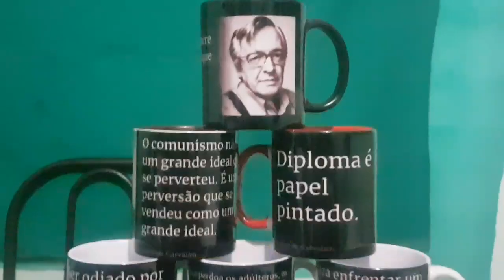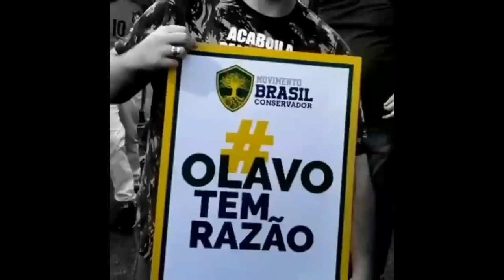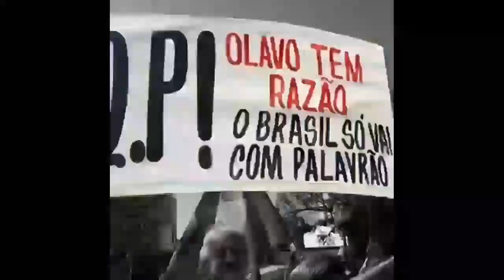🔴 Como Analisar a Sociedade Através dos Acontecimentos - Olavo de Carvalho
➡️ Doações Pelo PIX 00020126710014br.gov.bcb.pix01362acd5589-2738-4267-a6b8-c9a29fed97310209SUB MENTE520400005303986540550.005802BR5922CLEITON ALVES DE SOUZA6008BRASILIA62110507Cleiton63045259